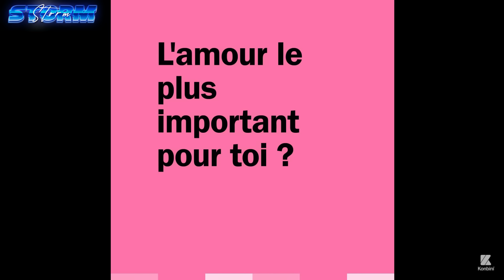QUAND LES RAPPEURS PARLENT DE LEUR COPINE (Koba LaD, Maes, Lacrim...)